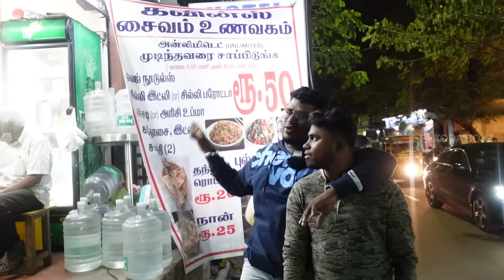ஏழைகளின் 50Rs UNLIMITED Buffet in Chennai | Cheapest Buffet in Chennai | Food Review Tamil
Shop Details:
Kavins Food Corner
13/5, Corporation Colony Main Rd,
Thambiah Road Extention,
West Mambalam,
Chennai, Tamil Nadu 600033
Opp to Vijayan Rice Mandi

Unlimited Dinner Buffet
Idly
Dosa
Phulka
Kichadi
Chili Parotta
Veg Noodles